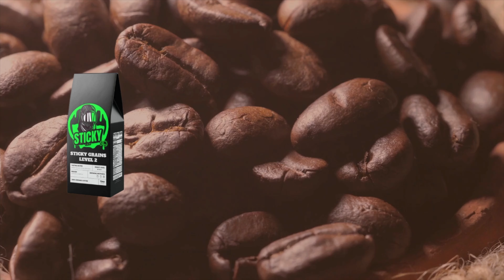Vlog 181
Gain practical tips, strategies, and motivation to propel your business endeavors forward. Don't just watch, join the movement towards success. 🥵🤤😂

🌟 Join me on this exciting journey as we explore

Let's build a vibrant community together—follow me on [list your social media handles here]! Your support means the world to me.